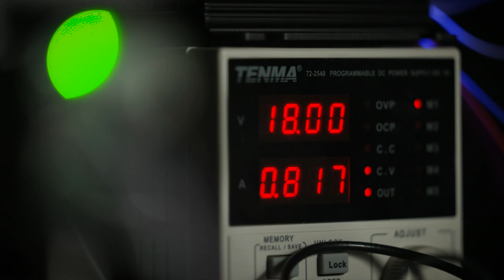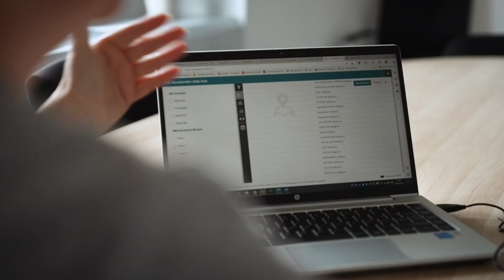In de schijnwerpers van zelfrijdende auto's: een visie op de toekomst! XenomatiX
De auto van de toekomst zal ultracomfortabel, veilig EN zonder bestuurder zijn. Het verhaal over hoe dit kon gebeuren, begon met drie lasertechnologie-onderzoekers in een garage in Leuven, België, 10 jaar geleden, ondersteund door advies van het Enterprise Europe Network.

"Onze doelen waren, en zijn nog steeds, om een totaal disruptieve technologie te ontwikkelen om afstandsmetingen te doen op basis van licht", vertelt Filip Geuens, oprichter en CEO van XenomatiX. Het bedrijf is nu gevestigd in een gebouw van twee verdiepingen in het Leuven Research Park met een volledig operationeel kalibratielab. "We hebben onze start-up XenomatiX genoemd naar het verbazingwekkende element 'xenon', dat vaak wordt gebruikt voor high-end voertuigverlichting, en 'matix', verwijzend naar automatisering," vertelt hij ons.

Het leveren van 'de ogen' van zelfrijdende auto's is een hele klus. Het XenomatiX-team was zich er terdege van bewust dat hun doelen zeer uitdagend waren. Ze wilden de nieuwe multi-beam solid-state LIDAR (laser) technologie helemaal opnieuw ontwikkelen. Daarom namen ze contact op met hun lokale Enterprise Europe Network-kantoor, Flanders Innovation & Entrepreneurship (VLAIO), een van de hosts van Enterprise Europe Network. "De ontwikkelingstijd voor deze technologie is erg lang en het is erg moeilijk om financiering te vinden die duurzaam is. We wisten dat het de missie van VLAIO is om start-ups te ondersteunen voor R&D en finance, maar ook om goed en gedegen advies te geven voor de bedrijfsstrategie", legt Filip uit.